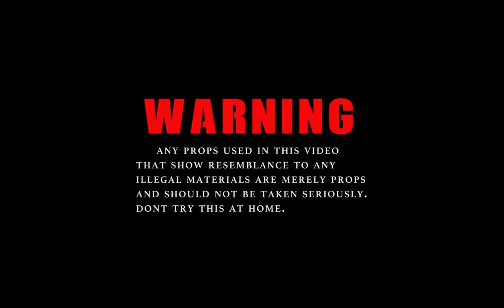James West - DTR2 Intro (Official Music Video)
James West delivers another vivid and intact Visual into the Life of his Entitled Song "Deeper Than Rap 2 Intro".

Directed by Sian Dinero.

FOLLOW JAMES WEST:
Soundcloud.com/james-we-t

»CAMERA GEAR USED IN THIS VIDEO:
»Canon 70D
»Sigma Art 18-35mm
»Canon 50mm
»Neewer Glidecam